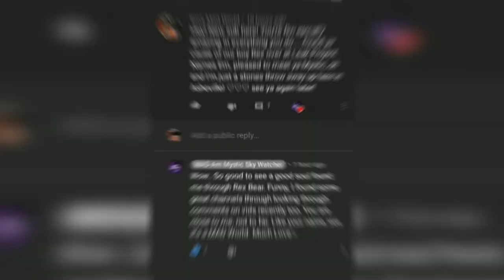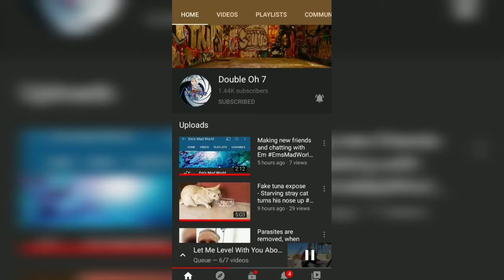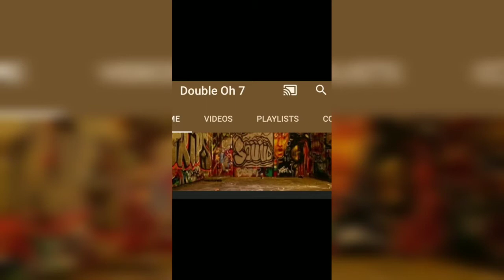Out Of My Comfort Zone! Join in on that mess!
Hey there subbie gang and Non subbies too!
Just watch the dang video and you'll see what it's about. Maybe?
  Let me know and leave a comment there!
  Go on, hurry what ya waiting on. I can't get dressed until ya go over there and check it out!